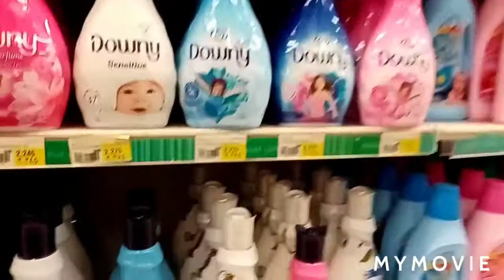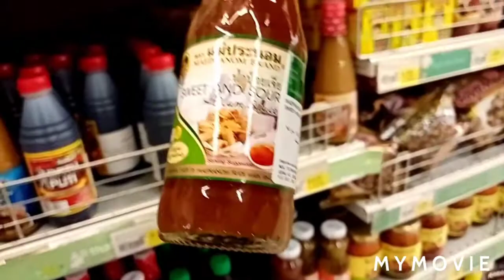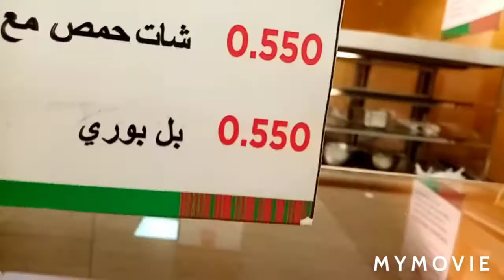❤️CAR BHALA| INDIAN FOOD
INDIAN CAR BHALA#MUSCATOMAN